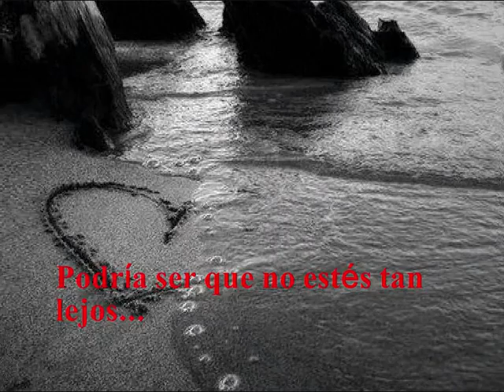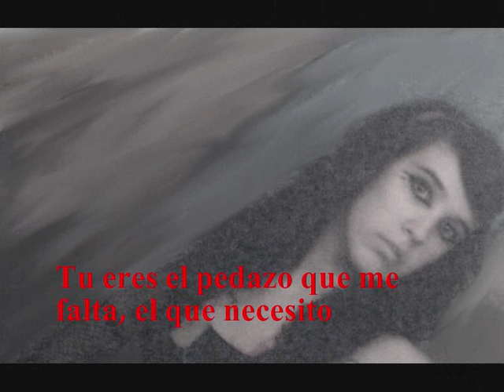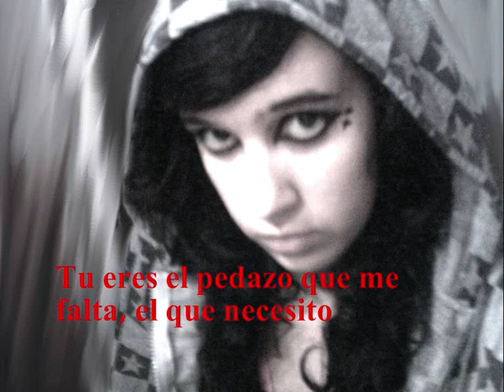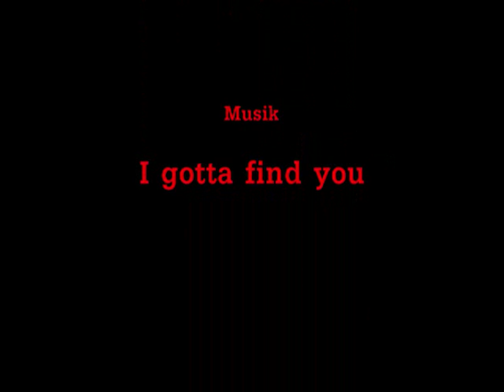Raquel - I gotta find you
Espero que os guste... n_n